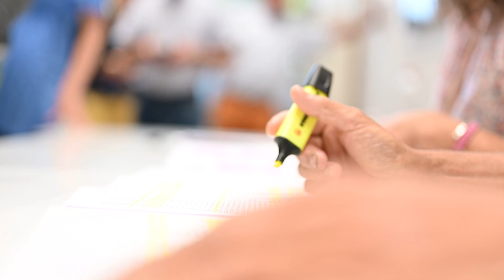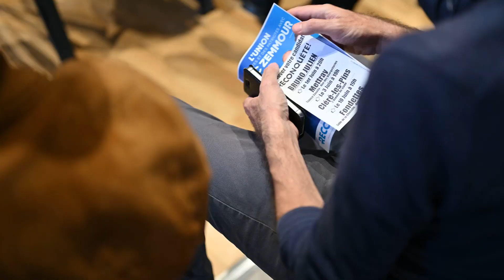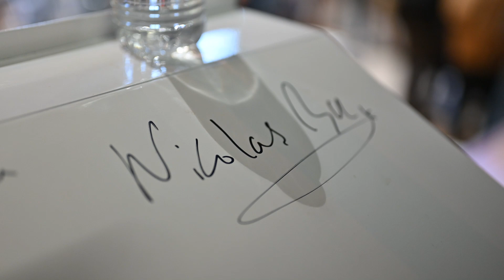À la rencontre des candidats Reconquête! de Tours avec Nicolas Bay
Bien sûr que ce sera difficile, mais ce n'est pas ça qui importe... Ce qui importe, c'est que nous avons posé un acte de foi, un acte fondateur, et que cet acte fondateur nous permettra demain, après les épreuves, après les obstacles, de remporter d'immenses victoires et de sauver notre pays 🇫🇷